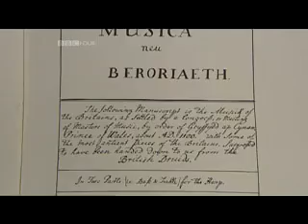The History of the Harp - Part 2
The History of the Harp with Catrin Finch -  Part 2